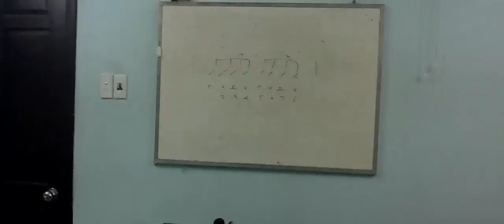Điệu Disco ( 8 Beat )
Video được thưc hiện bởi Lớp nhạc Anh Ngọc
Địa chỉ:Chung cư 590 Đường CMT8 Phường 11 Quận 3 Tp HCM (hẻm đối diện công viên Lê Thị Riêng đi vào bên trong 40m) - Lô B2 - Lầu 4 - Căn hộ F1.